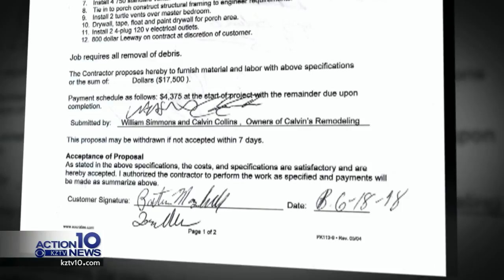Troubleshooters; Homeowner and Contractor at Odds